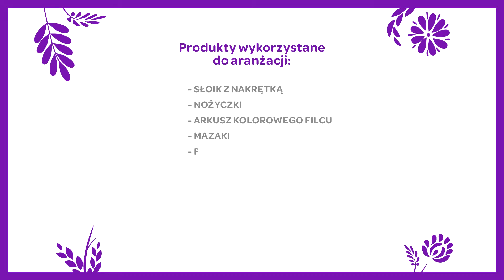Carrefour Stop Motion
Animacja poklatkowa, wykonana przez nas dla firmy Carrefour.